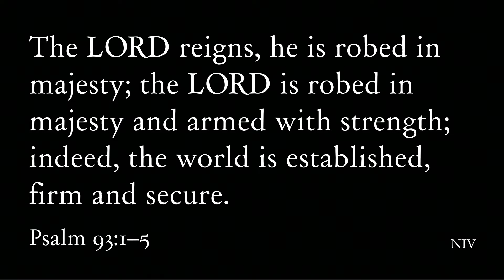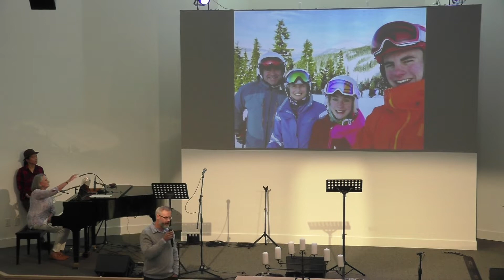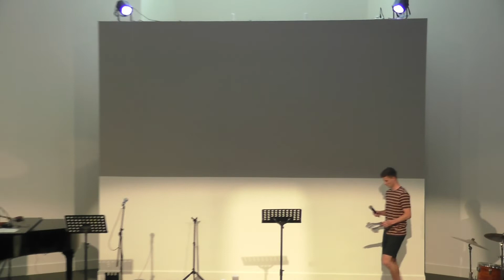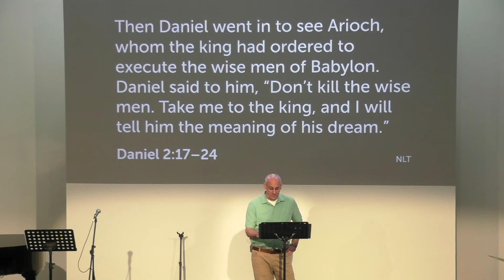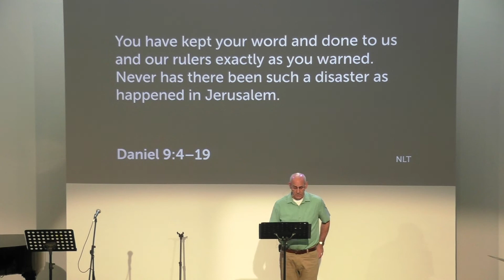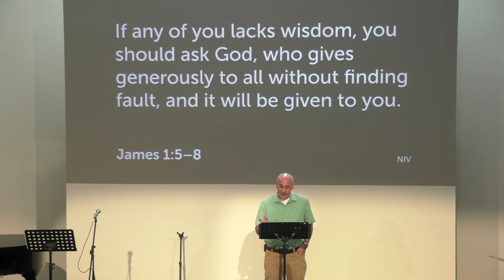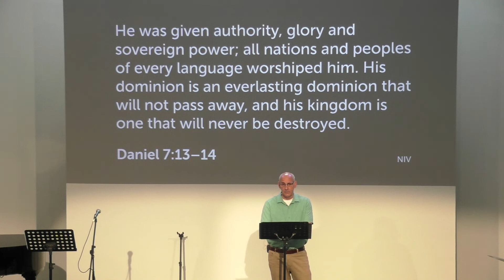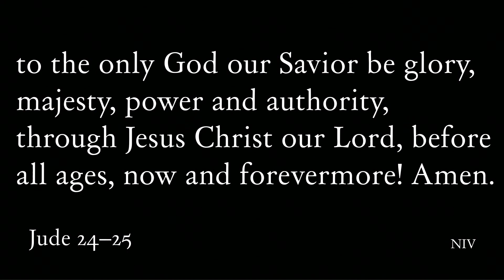Daniel: A man of prayer, insight & understanding Daniel 2:1-24 6:1-28 9:4-19 06/19/2022 David Gibson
Narratives;
1. Daniel 2:1-24
2. Daniel 6:1-28
3. Daniel 9:1-19
Applications:
1. Pray in faith without doubt be passionate, honest, and transparent.
2. Trust that God is sovereign and do not despair in the of the world.

Whistler Community Church is located at 7226 Fitzsimmons Rd. North.  We invite you to join us every Sunday at 10am.

0:00 Beginning
6:50 Call to Worship
11:50 Announcements
27:00 Worship
35:30 Congregational Prayer
40:00 Sermon
1:17:00 Worship
1:20:00 Zane’s Farewell
1:25:30 Benediction